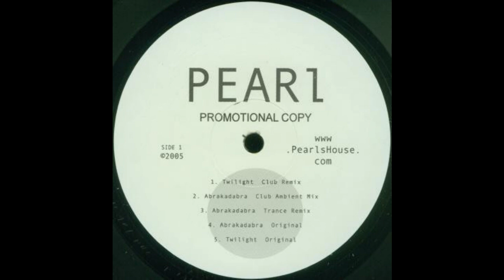Pearl - Abrakadabra (Original)